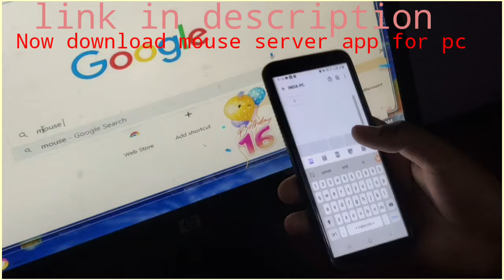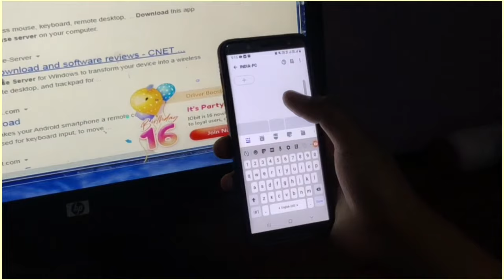How to use mobile as a keyboard,gamepad,mouse in PC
Hi friends, in this video I am game in APK by which you can use your mobile as a mouse keyboard for PC